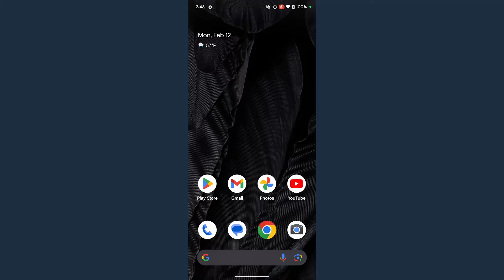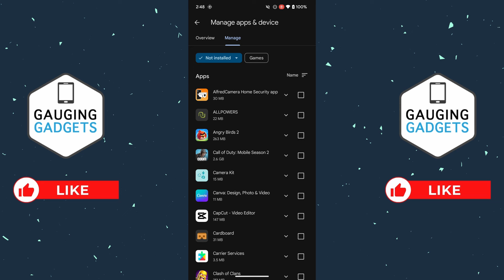How to See What Apps You Downloaded from Android Google Play Store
How to see what apps you've downloaded from Android Google Play Store? In this tutorial, I show how to see the history apps you downloaded from the Google Play Store on your Android phone. This means you can find a full list of the apps and games you've installed from the Google Play Store. You can also see a list of the apps you've previously had installed on your Android phone but later uninstalled.

Follow the steps below to see download history in Google Play Store on Android:
1. Open the Google Play Store on your Android phone.
2. Select your Profile icon in the top right of the Google Play Store.
3. In the menu, select Manage apps & device.
4. Select manage in the top menu.
5. You will now see a list of the apps you have downloaded from the Android Google Play Store.